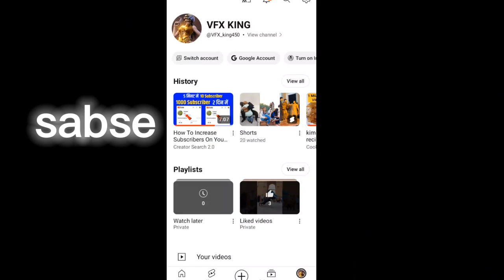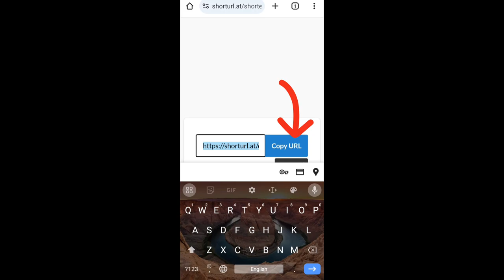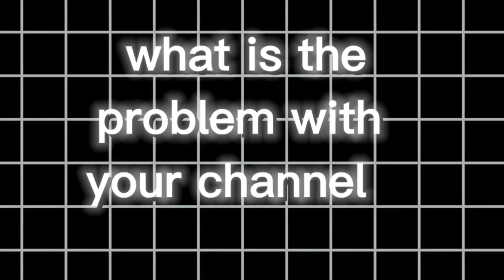How To Increase Subscriber On YouTube Channel Like @Algrow Or @decodingyt